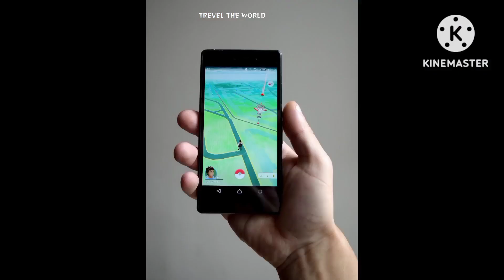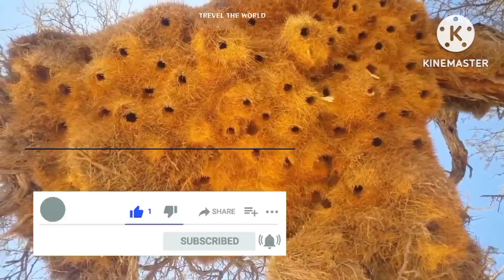ऐसी घटनाएं जो आप अपनी जिंदगी में पहली बार देखेंगे 8 सबसे इंपोर्टेंट फैक्ट TRAVEL THE WORLD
ऐसी 8 घटनाएं जो आप अपनी जिंदगी में पहली बार देखेंगे 8 सबसे इंपोर्टेंट फैक्ट TRAVEL THE WORLD

Hello FRINDS is video me hamne kuch esi ghatnayo ke bare me bataya hai jisse aap janate tak nahi hai agr video accha lge to video ko like and subscribe jarur karen